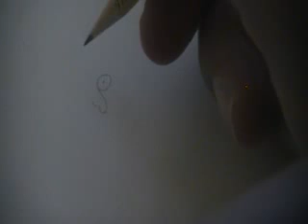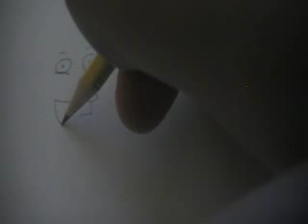How to Draw Jim Kaplan